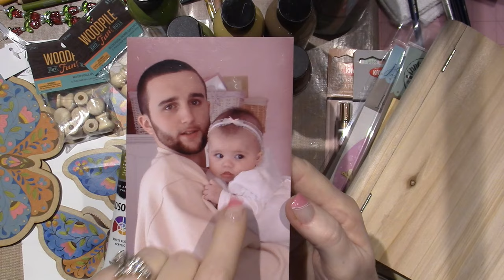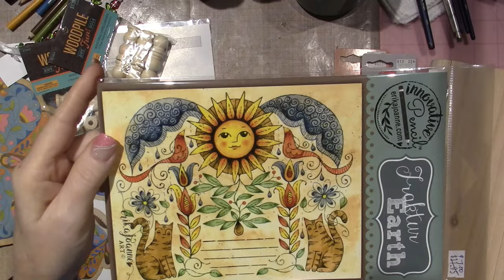Small Haul and Check In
In this video I share some crafty items I purchased and share a little about how I am coping and keeping myserenity. TFW, Sara